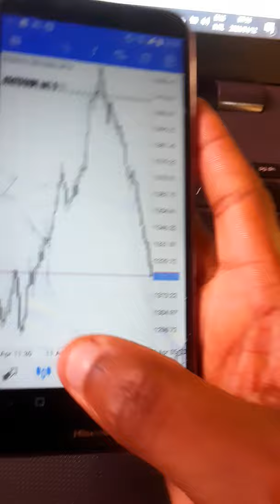FOREX ROBOT TURN R1K TO R80K IN A DAY